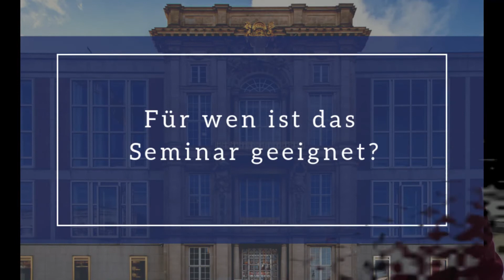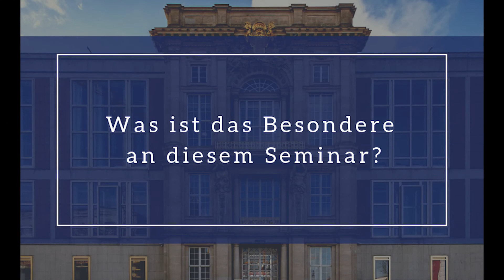ESMT Berlin – Bewusst führen als Lösung für Stress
Führung setzt effizienten Umgang mit qualitativen und quantitativen Anforderungen voraus, oft im Widerspruch zur Fürsorgepflicht Mitarbeitern gegenüber. Wie lassen sich diese Gegensätze zugunsten der Organisation und einer nachhaltigen Leistungsfähigkeit von Führungskraft und Team ausbalancieren? Wie erlangen Führungskräfte zusätzlich zur Position auch die Fähigkeit, mit Stress und gestressten Mitarbeitern umgehen zu können?

Der Executive Coach, Philosoph und Autor Florian Goldberg spricht im Interview über Ursachen und Lösungen für Stress. Er steht als einer der Referenten hinter dem Seminar "Bewusst führen", das vom 07. bis 09. September 2020 an der ESMT Berlin stattfindet.

Die ESMT Berlin ist die höchstplatzierte Business School in Deutschland und die erste und einzige deutsche Wirtschaftsuniversität in den europäischen Top 10. Von 25 führenden globalen Unternehmen gegründet, bietet die ESMT Master-, MBA- und PhD-Studiengänge sowie Managementweiterbildung an. Die Kurse werden auf dem Berliner Campus, an Standorten weltweit sowie als Onlinekurse mit Teilpräsenz angeboten. Mit einem Fokus auf Leadership, Innovation und Analytics veröffentlichen die Professorinnen und Professoren der ESMT regelmäßig ihre Forschungsergebnisse in führenden wissenschaftlichen Zeitschriften. Zusätzlich bietet die ESMT eine Plattform für den Diskurs zwischen Politik, Wirtschaft und Wissenschaft. Die ESMT ist eine staatlich anerkannte private wissenschaftliche Hochschule mit Promotionsrecht und ist von AACSB, AMBA, EQUIS und FIBAA akkreditiert.